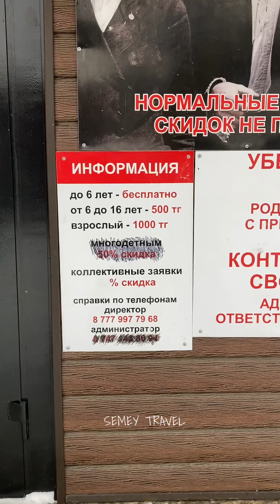СЕМЕЙ/СЕМИПАЛАТИНСК 03.01. 2023. ЕДЕМ НА ГОРКИ СТАРАЯ КРЕПОСТЬ. ОТДЫХ В КАЗАХСТАНЕ